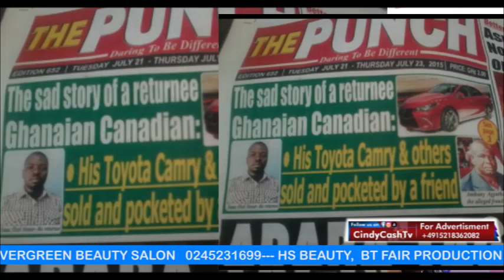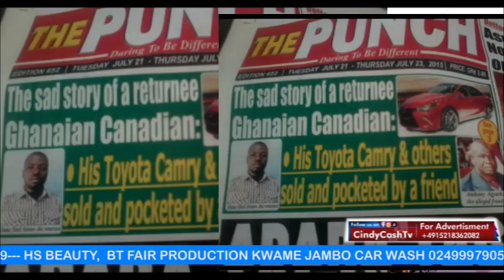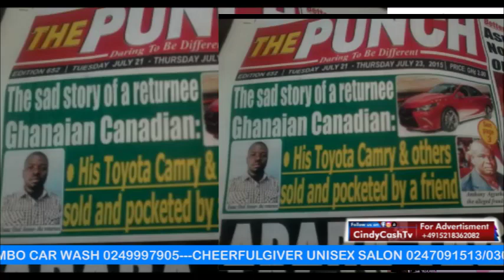BREAKING:I Have Been Scam $500k, a returnee Ghanaian Canadian tells His Sad story as He ask for Help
The Sad Story of a returnee Ghanaian Canadian tell his sad story on Cindy Cash TV as his Toyota Camry, and Other properties was Sold and pocketed by a friend. More Soon